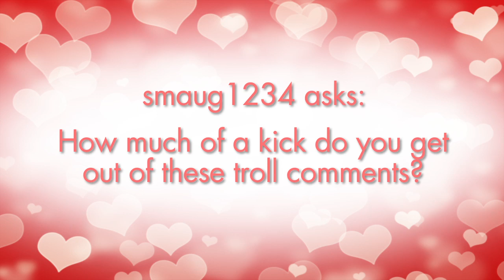AskMen V-Day - "Do You Get A Kick Out Of Troll Comments?"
Today the Daily Brief girls are answering all your Valentine's Day questions!